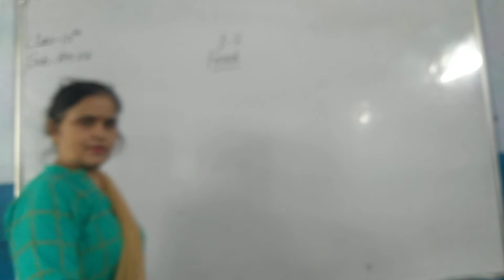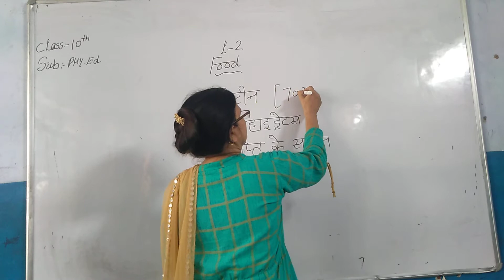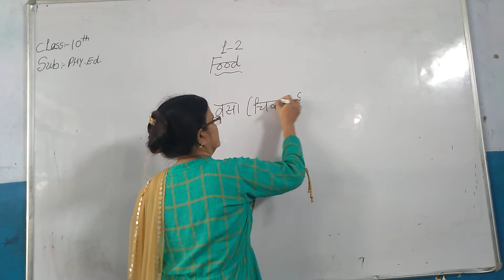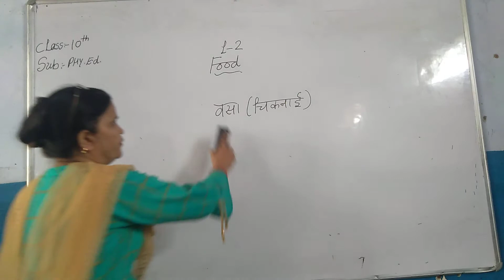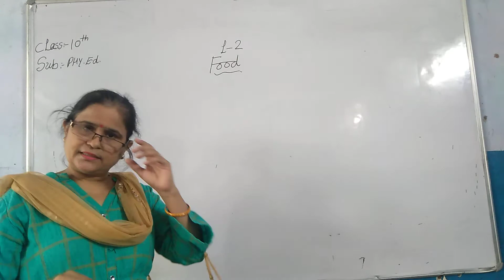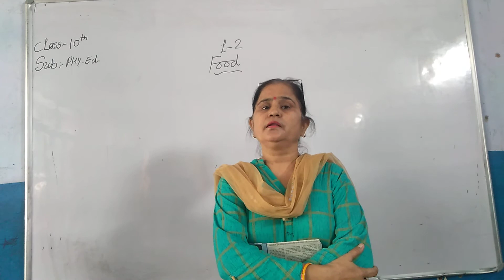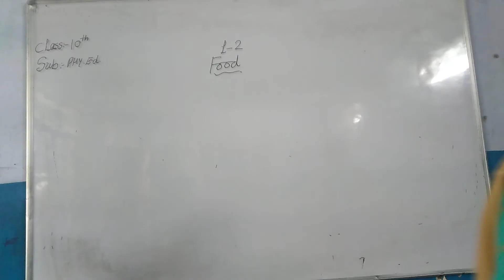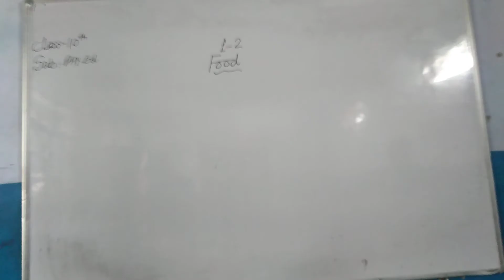10th Physical Education Food Part 4